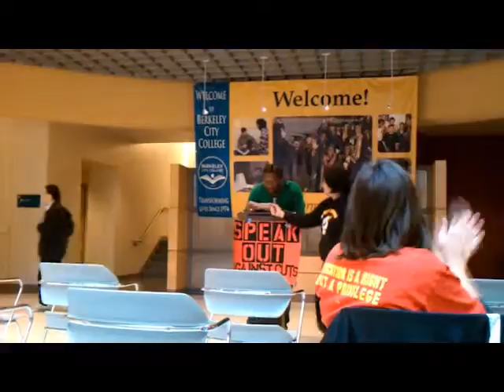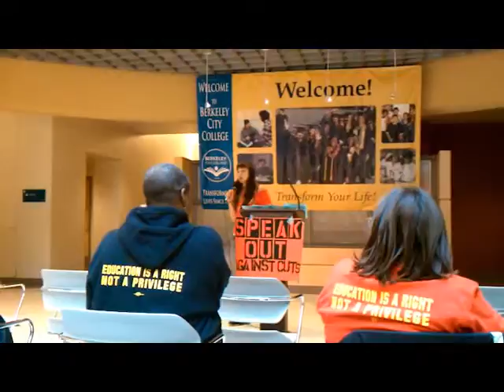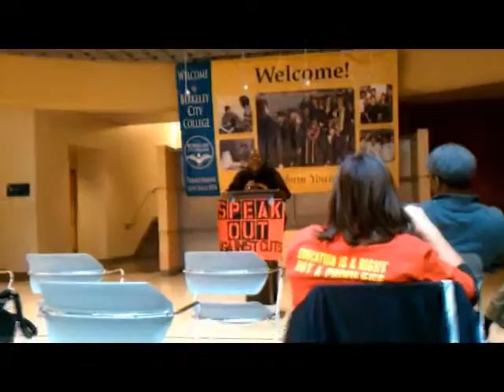Berkeley City College Student Speak Out 1of 4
students and staff voice there concerns about the budget crises.